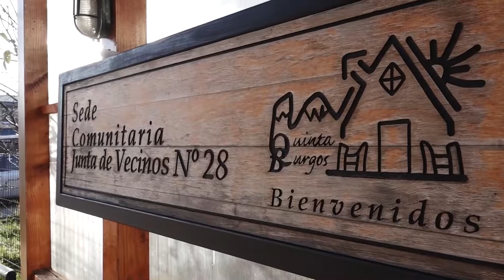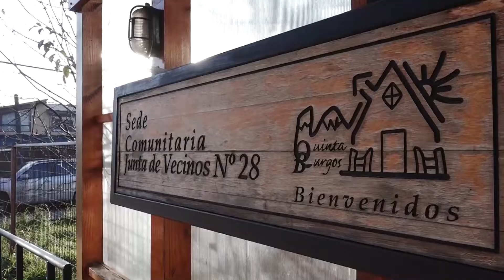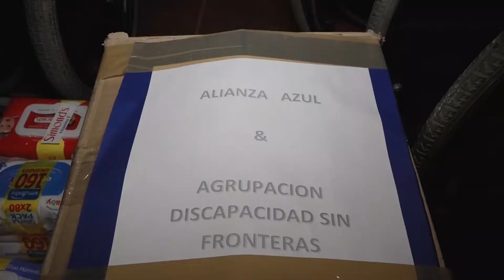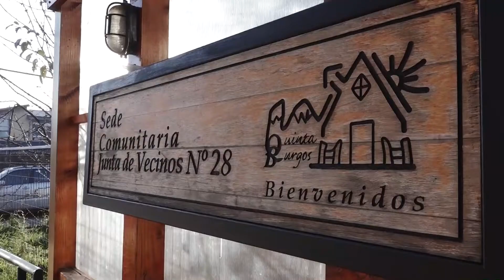Alianza Azul Hiperpatagonico